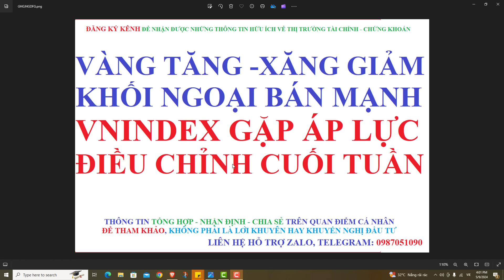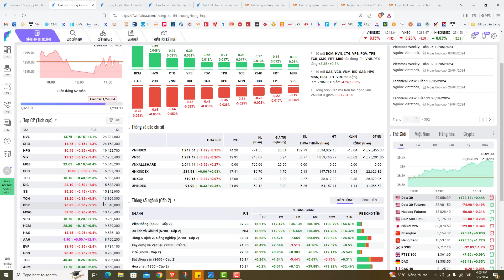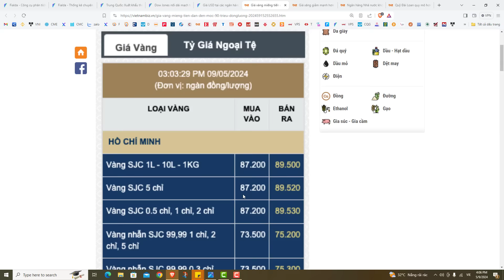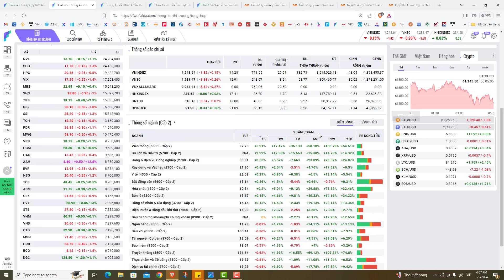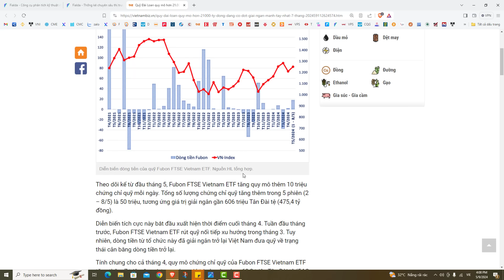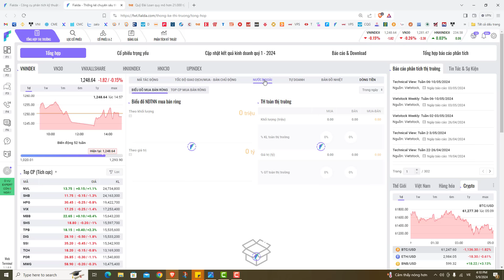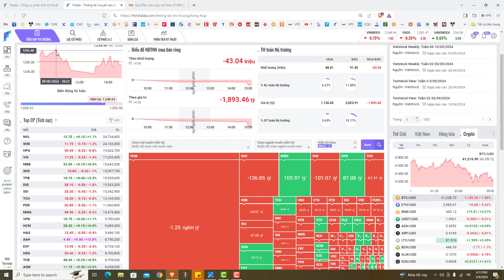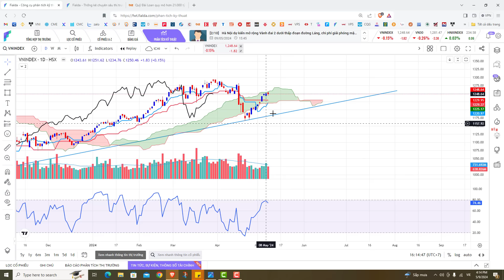VÀNG TĂNG XĂNG GIẢM - KHỐI NGOẠI BÁN RÒNG MẠNH, VNINDEX GẶP KHÓ CÓ THỂ ĐIỀU CHỈNH NGÀY MAI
*** CHÚC CÁC BẠN XEM ĐƯỢC NHỮNG THÔNG TIN HỮU ÍCH TỪ KÊNH CỦA MÌNH ĐỂ ĐẦU TƯ HIỆU QUẢ HƠN.
=== LINK MỞ TÀI KHOẢN CHỨNG KHOÁN VPS (Hoặc nhập ID của mình ở cty Chứng khoán VPS là 8233 hoặc 8740)

== Đầu tư Tài chính nói chung và Đầu tư Chứng khoán nói riêng nó là Quá trình tích lũy Vốn - Kiến thức - Kinh nghiệm - Trải nghiệm. Nhìn thì có vẻ Đơn giản nhưng thực tế thì nó rất khắc nghiệt, đòi hỏi Nhà Đầu tư cần phải Nghiêm túc Học hỏi, Kỷ luật nghiêm ngặt và Kiên trì lâu bền mới thành công nếu không thì sớm muộn bạn cũng chỉ còn là một phần của thị trường mà thôi.
(Kiên nhẫn với thị trường và đừng sân si với thị trường hay với bất kỳ ai trong thị trường, cũng chỉ tin vào sự vận động của thị trường chứ đừng tin bất kỳ ai trong thị trường này).

- Liên hệ quảng cáo sản phẩm hoặc dịch vụ liên quan tới thị trường Tài chính vui lòng gửi email đề xuất nội dung hợp tác tới mail: hoặc nhắn qua zalo 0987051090